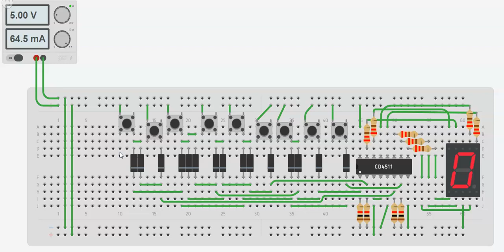codificador bcd utilizando diodos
en estse video vemos un codificador bcd utilizando diodos simulado en tinkercad